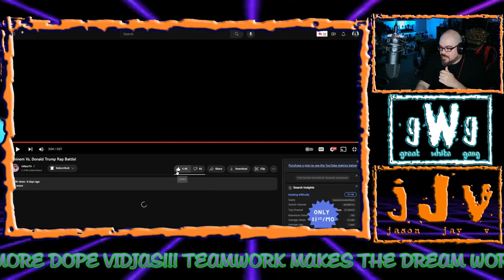Shill Shady VS The Teflon Don | JJV Reacts/Review